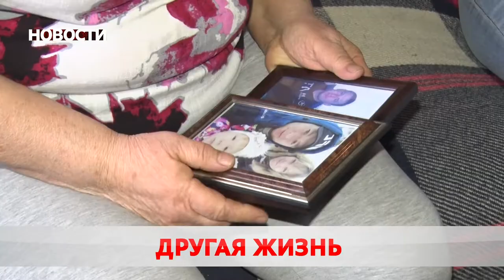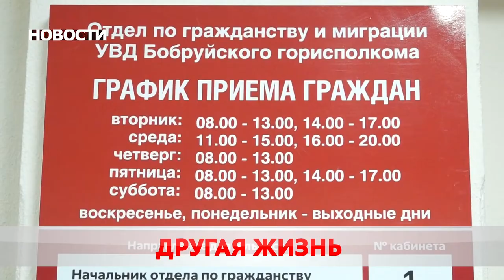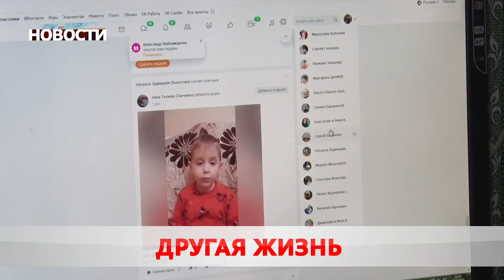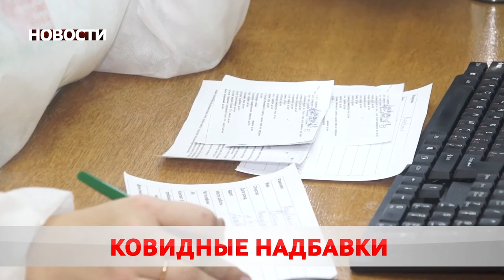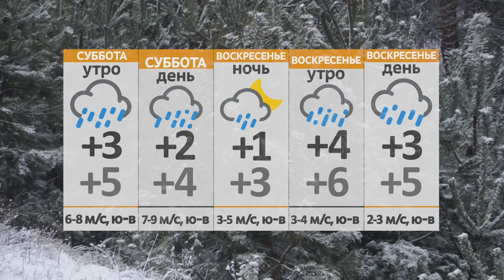Новости 10 12 21